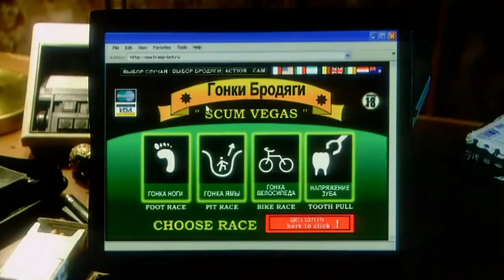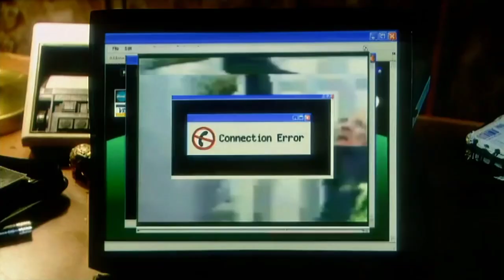Scum Vegas - £threegrand.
Nathan Barley episode 2005

Episode 2

Written by Charlie Brooker & Chris Morris

Julian Barratt - Dan Ashcroft

Nicholas Burns - Nathan Barley

Claire Keelan - Claire Ashcroft

Richard Ayoade - Ned Smanks

Rhys Thomas - Toby

Ben Whishaw - Pingu

Noel Fielding - Jones

Julia Davies - Honda Poppet